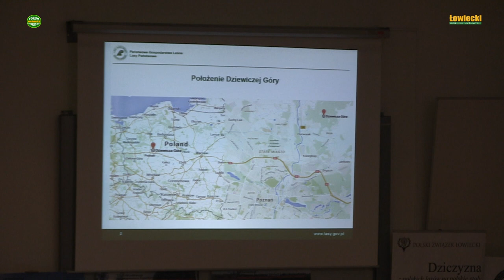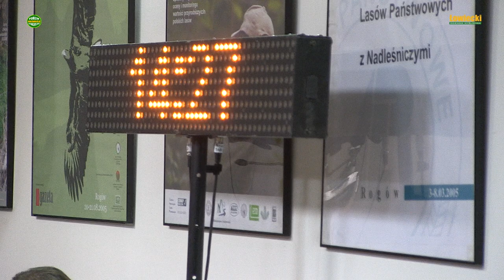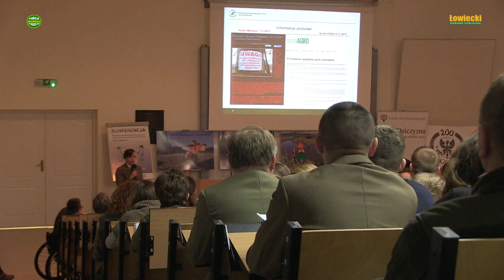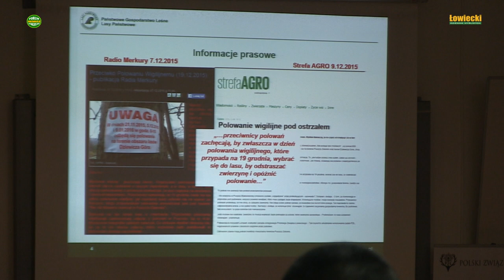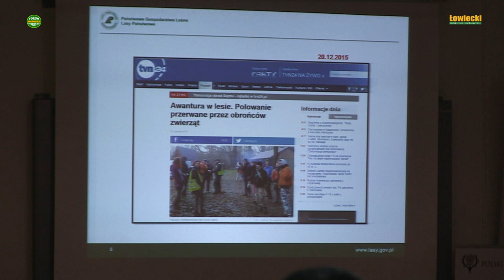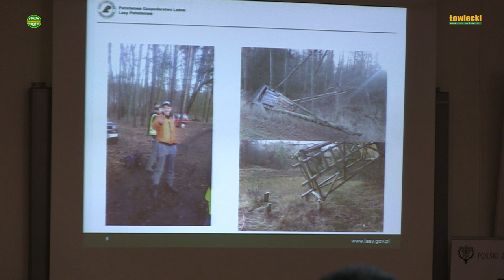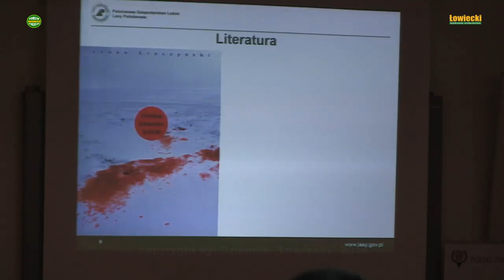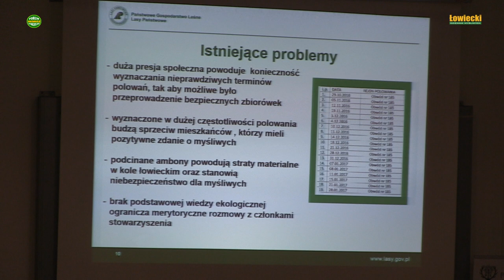Wizerunek leśników myśliwych i ekologów cz X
W Centrum Edukacji Przyrodniczo-Leśnej w Rogowie odbywała się w dniach 6-7 grudnia 2016 r. konferencja pt. Współczesne Zagadnienia Edukacji Leśnej Społeczeństwa, której znaczna część poświęcona była zagadnieniom wizerunku leśników, myśliwych i ekologów w społeczeństwie. Z dwudniowych obrad zarejestrowaliśmy te panele, które poświęcone były sprawom jakimi interesują się myśliwi i sympatycy łowiectwa. Nasi widzowie oglądając cykl składający się z kilku odcinków będą mogli zapoznać się z problemami jakie aktualnie występują w relacjach myśliwi - społeczeństwo - ekolodzy, zobaczą do jakich błędów i zaniechań przyznają się władze Polskiego Związku Łowieckiego.

 Wysłuchując referatów i dyskusji oczekiwałem podania swoistych recept na naprawę złego wizerunku myśliwych w społeczeństwie oraz sposobu na poprawę coraz bardziej utrudnianej działalności kół łowieckich. Czy te oczekiwania zostały spełnione? Odpowiedź na to pytanie czytelnicy dziennika "Łowiecki" odnajdą oglądając kolejne odcinki relacji wideo.

W tym odcinku KAROLINA KAPAŁKA-BORATYŃSKA omawia konflikt między myśliwymi a społecznością lokalną na kanwie działań ekologów pod hasłem "Nie dla polowań w Puszczy Zielonka"